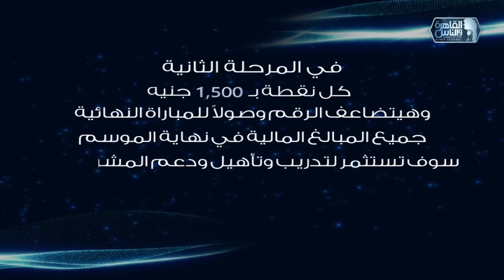العباقرة عائلات | الموسم 3 | عائلة حمودة وعائلة صالح | العلم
العباقرة الموسم الثالث عائلات.. اكتشف ما لا تعرفه..

11765 | أفقي(H) | معامل الخطأ 5/6 | معدل الترميز 27500